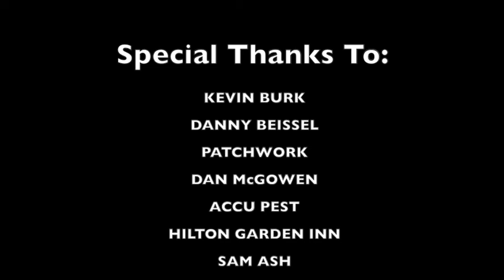The Water Tower Legendary Drummers Drumming for Ellie Reynolds ALS Foundation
LEGENDARY DRUMMERS DRUMMING FOR ELLIE REYNOLDS ALS FOUNDATION.  JOE VITALE - KENNY CETERA- DANNY SERAPHINE